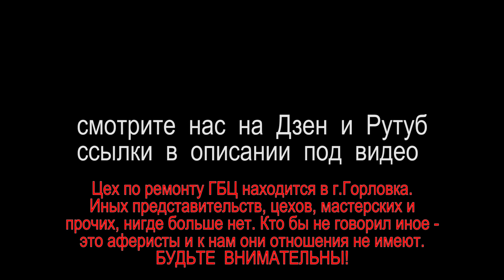Чистка ГБЦ от налета сажи огнем. Ремонт ГБЦ Горловка. Cylinder head repair